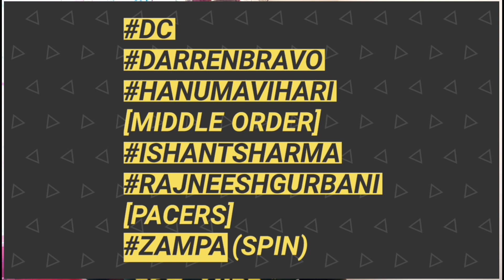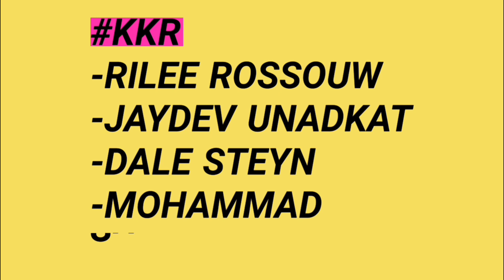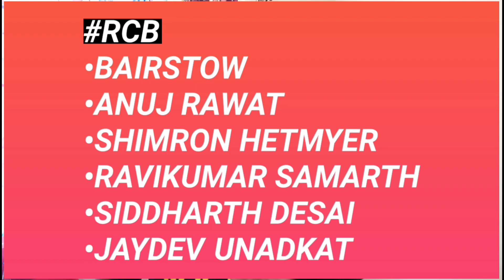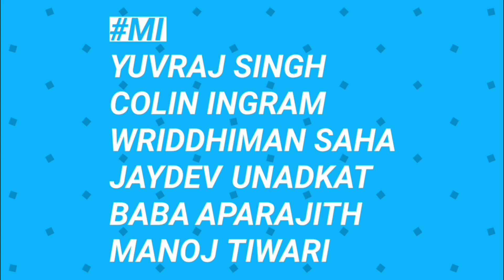IPL 2019 AUCTION PREVIEW |Which team want which player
so he there IPLminiauction is very near it will be held on 18th December which team can take which player in the auction so let's preview IPL 2019 auction..so it is IPLAuctionPreview

this is the preview of IPL2019 auction we have discussed the major problems all the IPL team have before the auction on which path the can work and what are the players which they actually need!!

so hope you like the video if you please please know me in the comment section below..

My Gears